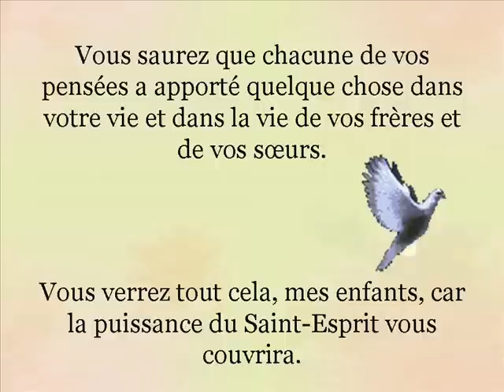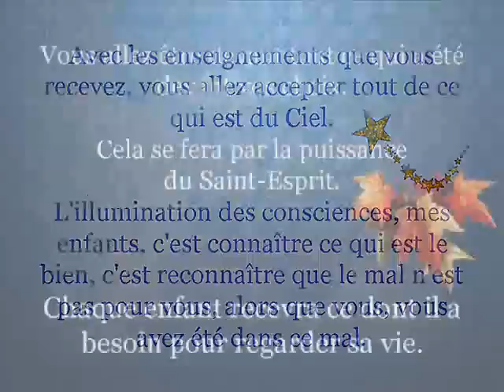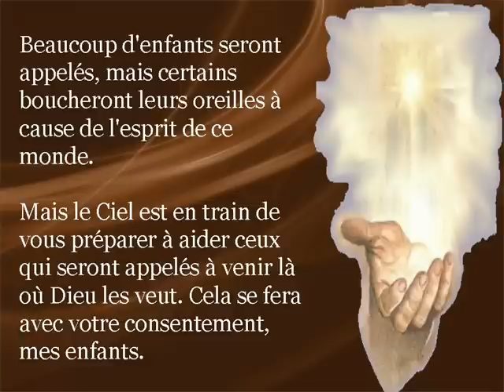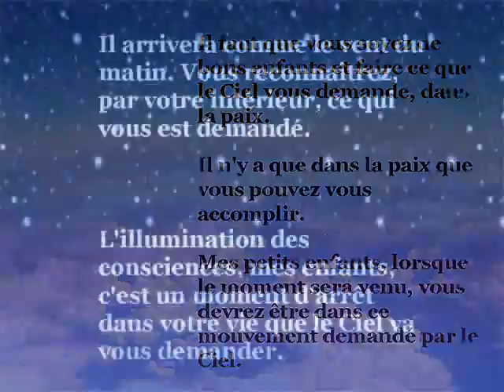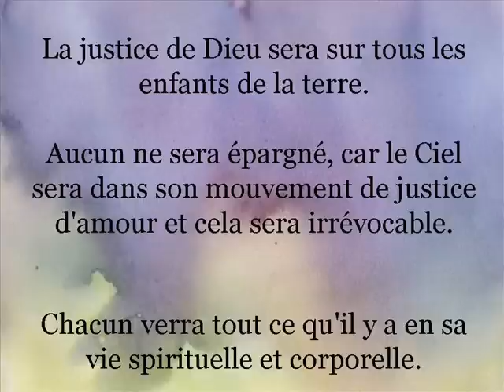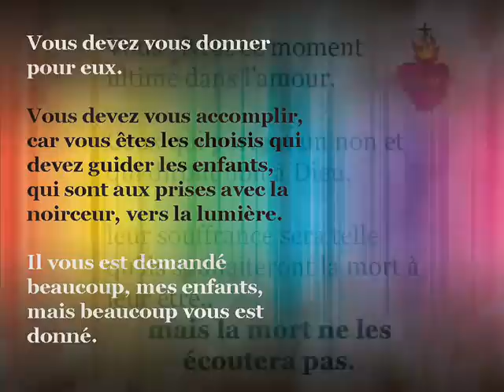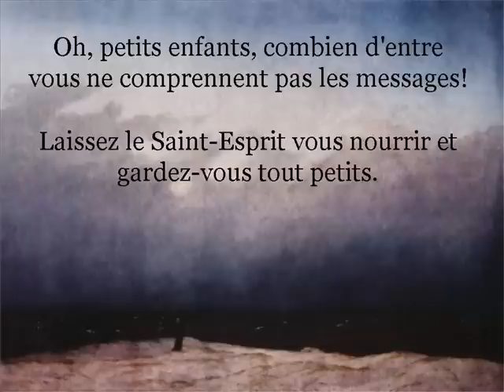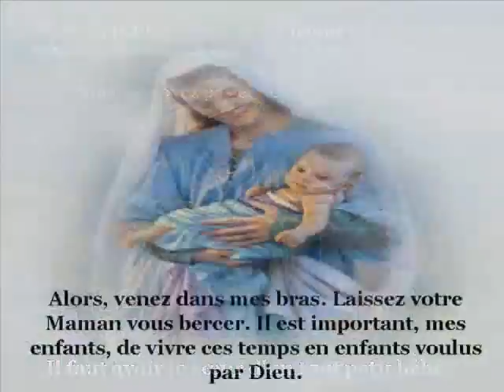L'ILLUMINATION DES CONSCIENCES- VIERGE MARIE.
Mes petits enfants, lorsque le moment sera venu, vous devrez être dans ce mouvement demandé par le Ciel. Il arrivera comme le vent du matin. Vous reconnaîtrez, par votre intérieur, ce qui vous est demandé...

Rencontre d'amour avec l'agir de Dieu à Hinckley, Ohio